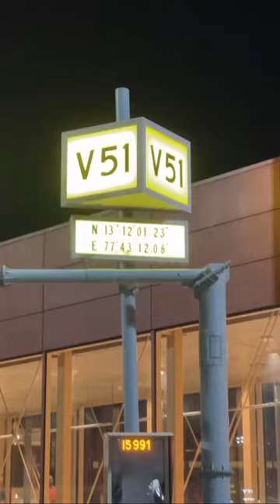Why is cockpit called cockpit?